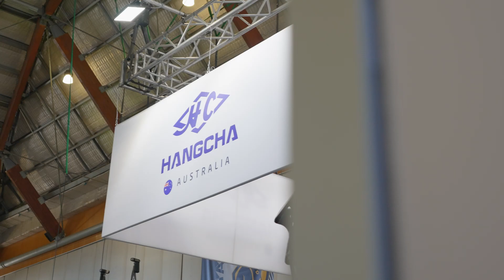CEMAT AUSTRALIA 2023: Unforgettable Moments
We are still excited about our incredible experience at CEMAT AUSTRALIA 2023! Let's take a moment to relive the memories and celebrate the milestones we achieved during this prestigious event.

HC FORKLIFT AUSTRALIA PTY LTD
20-24 Bessemer Drive Dandenong south 3175 Australia